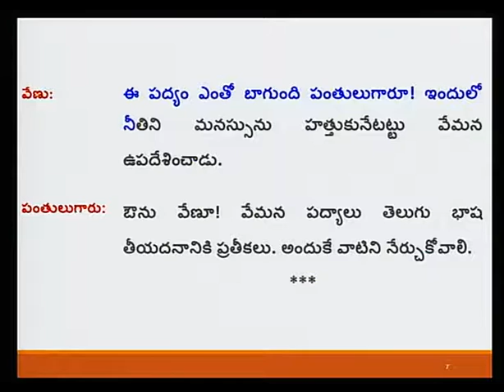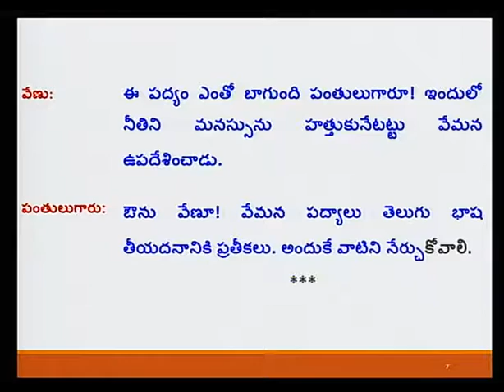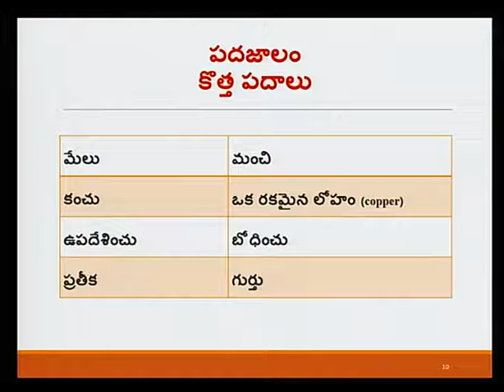Telugu For Grade 7 Unit 3 Lesson 2